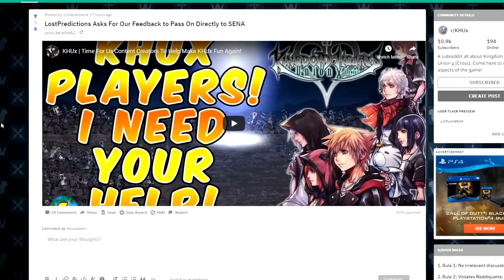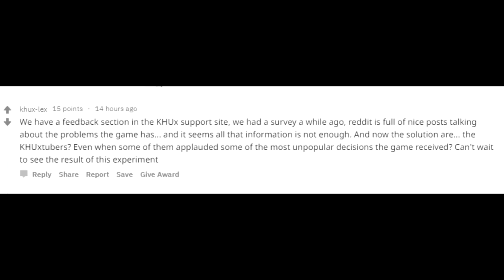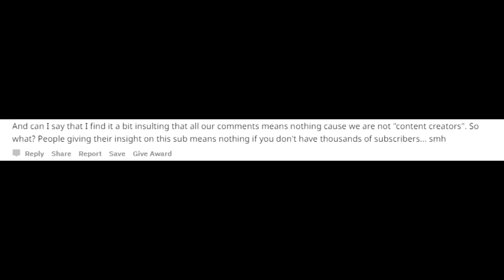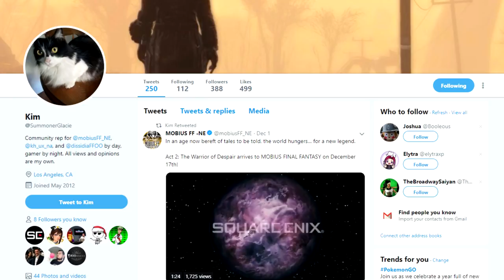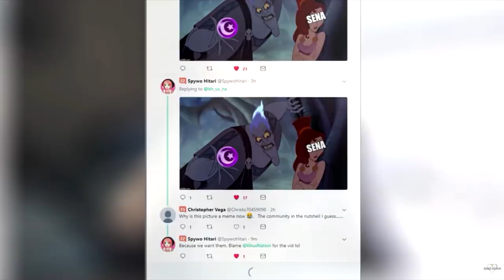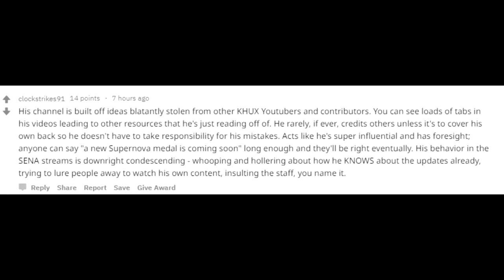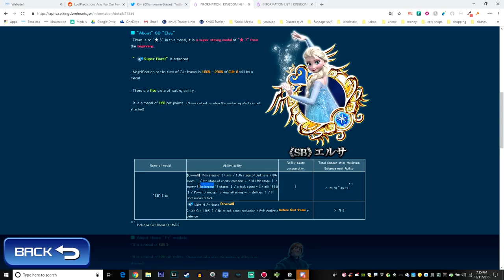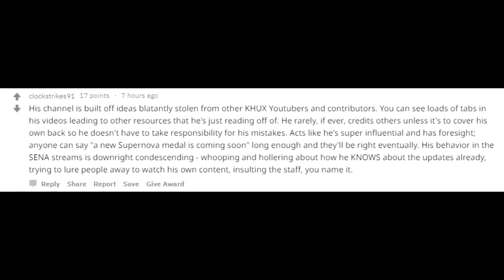Khux YouTubers Aren't Special (Please Watch)